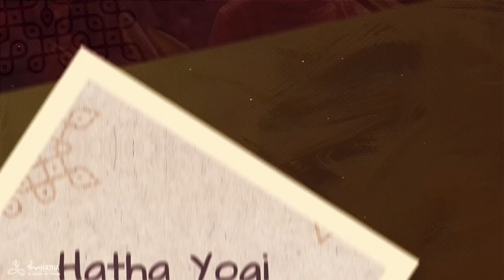4 Tips for Vibrant Health | four Tips for Vibrant Health | sadhguru | sadhguru videos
Sadhguru explains the benefits of fasting and intermittent fasting and how they are good for our health. He also shares how to eat in a way that would bring us maximum benefit from the food we consume. Find some valuable tips on what to eat to maximize your energy and keep your body free from disease.

1)This video has no negative impact on the original works (It would actually be positive for them).
2)This video is also for teaching purposes.
3)It is not transformative in nature.
4)I only used bits and pieces of videos to get the point across where necessary.